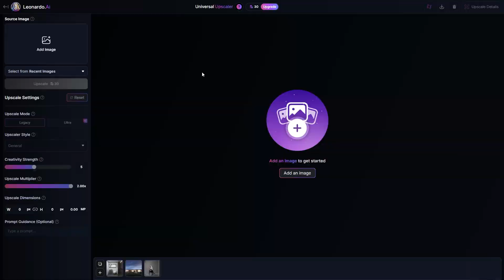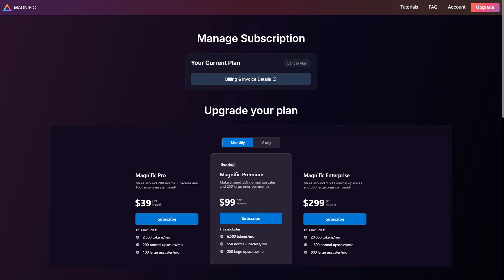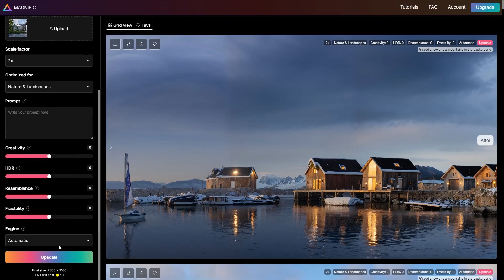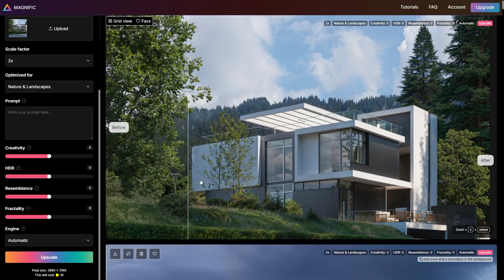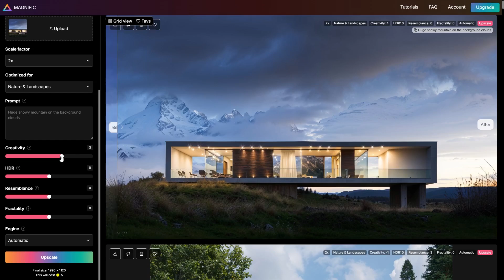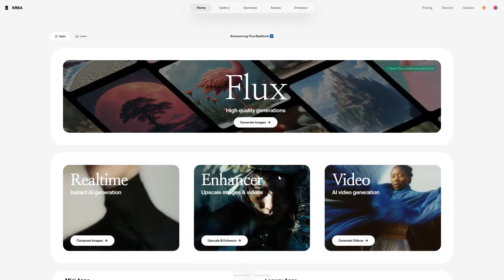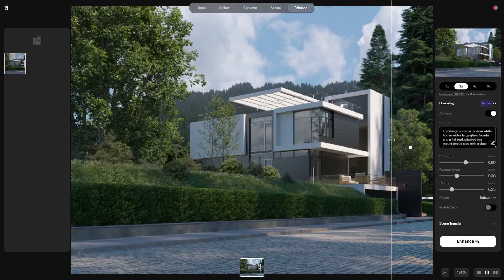Top 3 AI platforms to instantly Enhance your ArchViz renders!